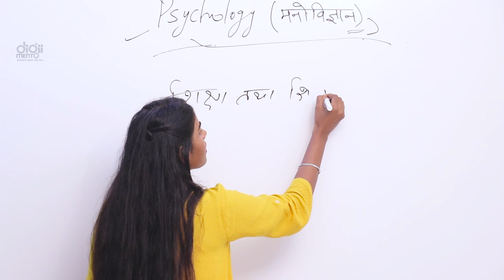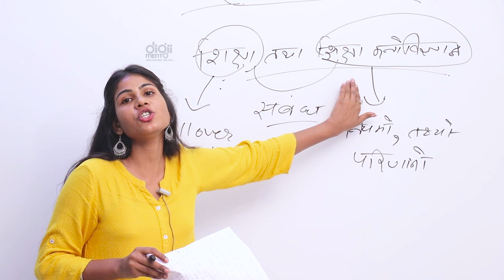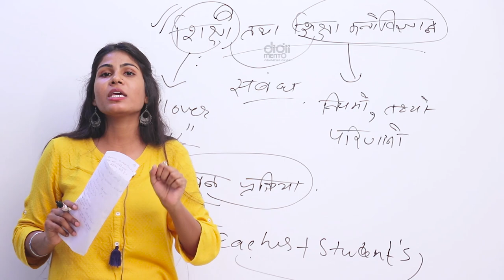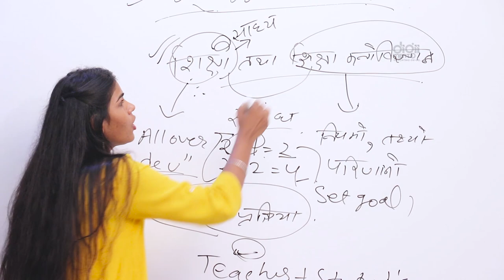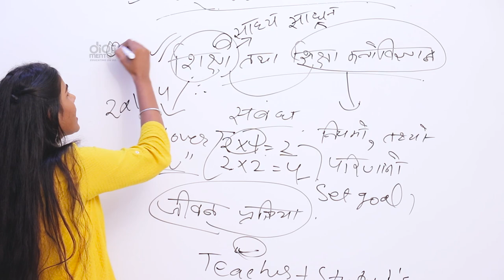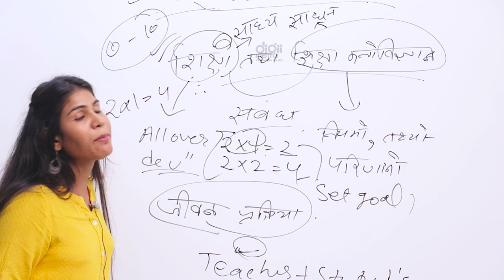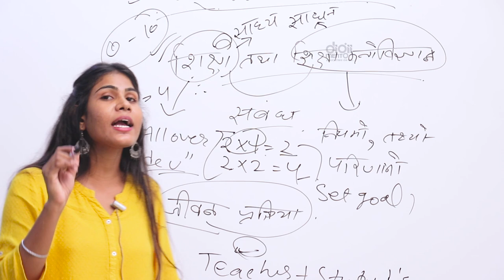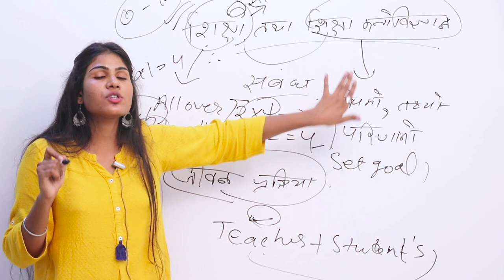KVS PGT, TGT & PRT 03 Child Pedagogy & Psychology बाल शिक्षा शास्त्र और मनोविज्ञान